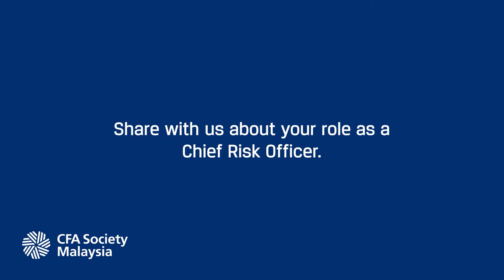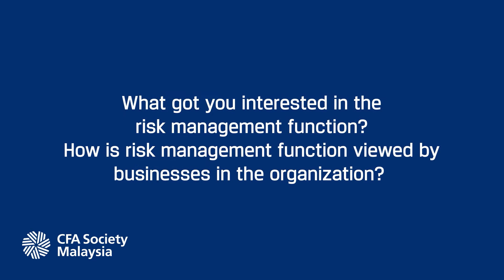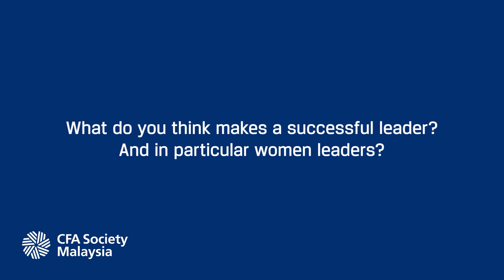Darina Yusof, CFA, Country Chief Risk Officer & Head of Operational Risk, Standard Chartered Bank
Darina Yusof joined Standard Chartered Bank Malaysia Berhad as the Country Chief Risk Officer in January 2019.

As a career banker, Darina has almost 30 years of experience in various areas of banking encompassing risk management, corporate finance and banking, small and midsize enterprise lending and strategy. She currently leads a team of more than 200 risk specialists ranging from credit risk to market risk to operational risk.

Before serving in this role, Darina was the Country Chief Risk Officer and Senior Credit Officer in Standard Chartered Bank Indonesia.

Darina graduated with a Bachelor’s Degree (Honours) in Philosophy, Politics, and Economics from Oxford University. In addition to being a CFA® charterholder, she also graduated top three in her year for the basic cuisine certificate from Le Cordon Bleu Malaysia.